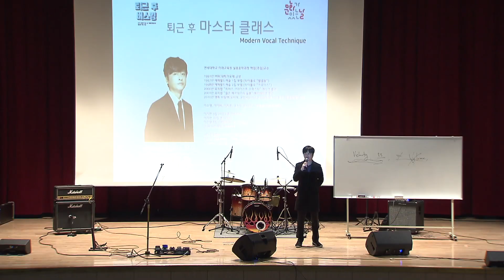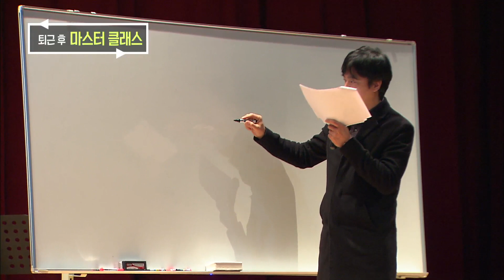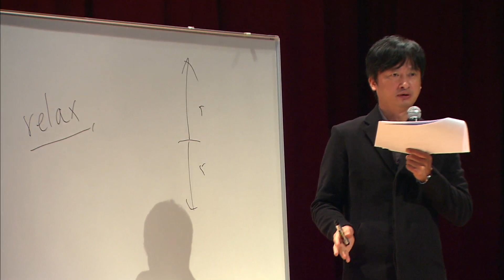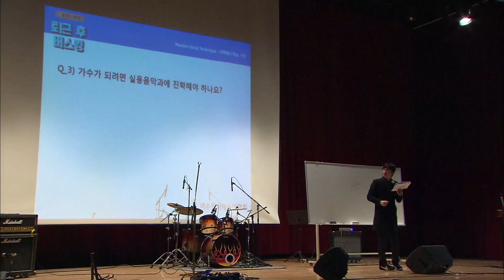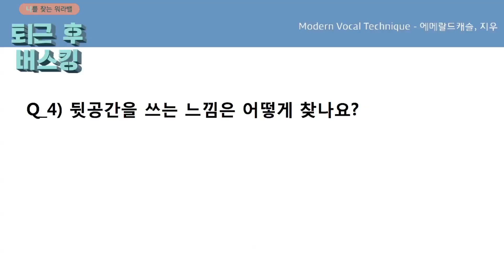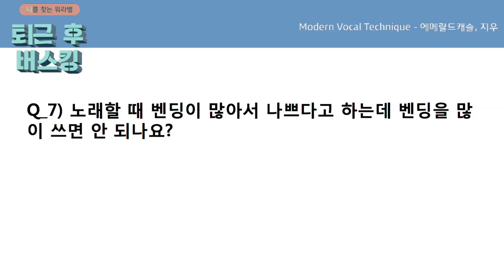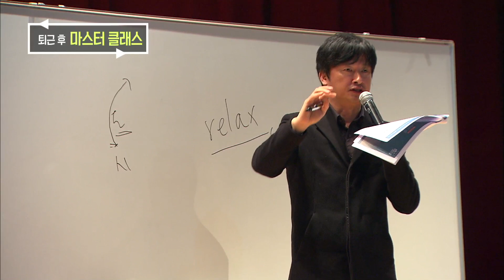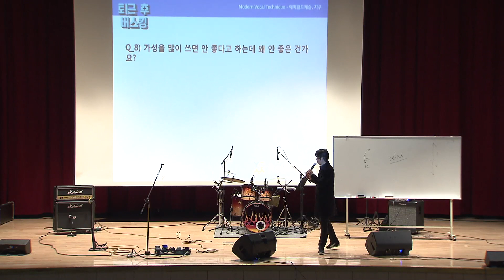퇴근후 마스터 클래스2 지우 음악특강 (에메랄드 캐슬/발걸음의 주인공)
▶지우 - 보컬리스트/프로듀서 (에메랄드 캐슬, 발걸음의 주인공)
나를 찾는 워라밸 / 퇴근 후 버스킹 / 퇴근 후 마스터클래스
대한민국 대중음악 3대 마스터들의 음악특강!!